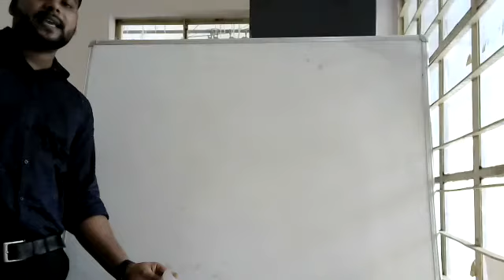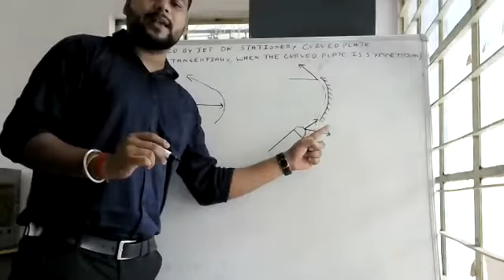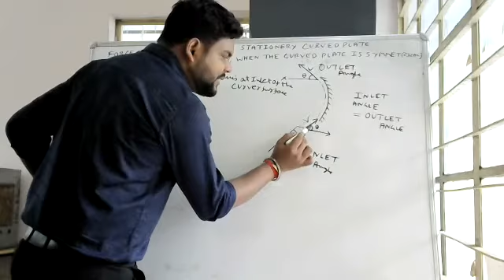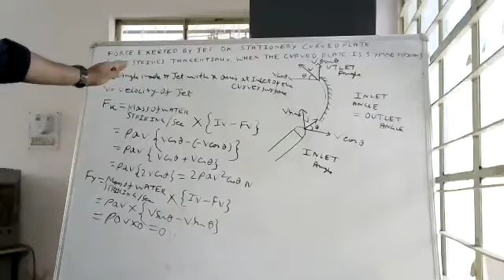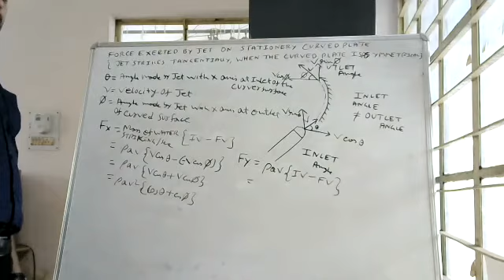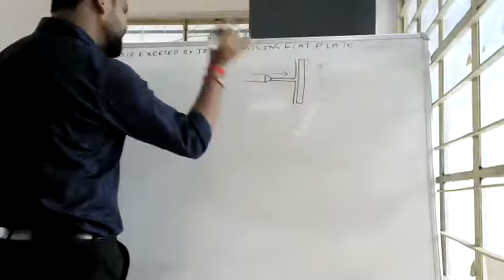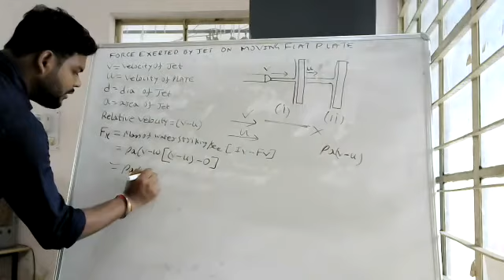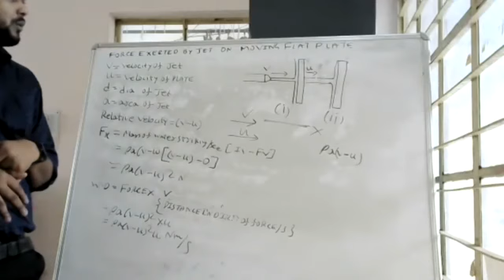Force Exerted by Jet on Stationary Curved Plate (Symmetrical & Asymmetrical) (Live Class)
Silli Polytechnic (Department of Mechanical Engineering)